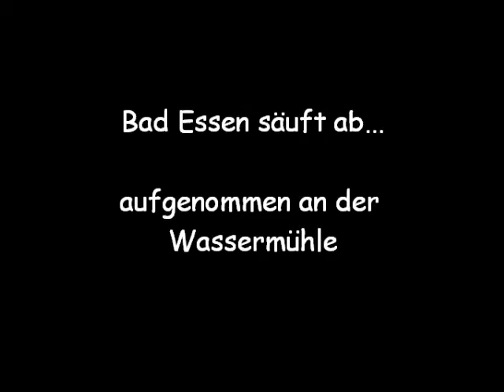Landesgartenschau Bad Essen, 26.08.2010 Wassermassen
Landesgartenschau Bad Essen